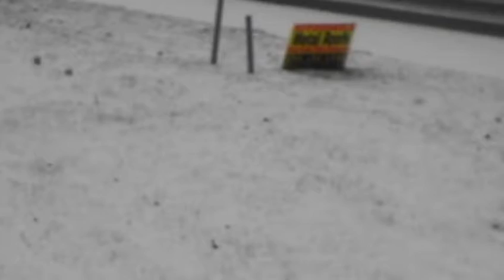Standing seam on church 2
This is a 24ga Standing Seam Metal Roof being installed by ASI Improvement Co, on a church near Dyden MI
We have been serving the area since 1986 for more info or to get an estimate go or call toll free (855)LASTROOF

If you need a roof and you live Michigan give us a call